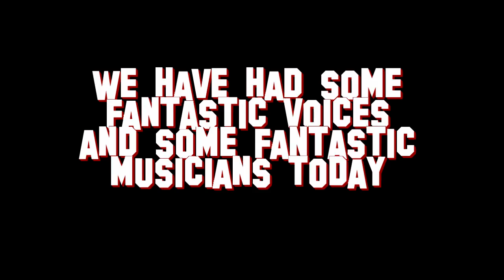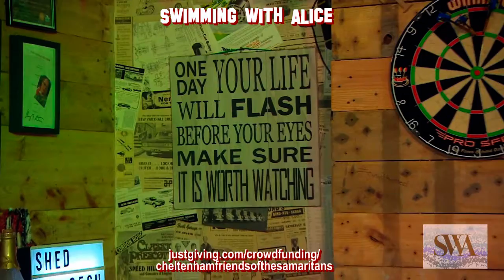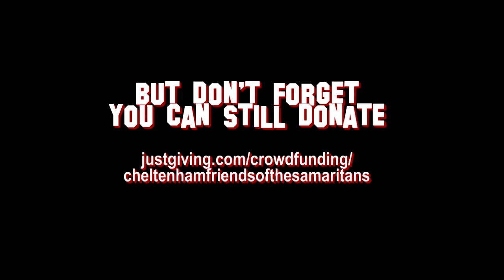62 SWIMMING WITH ALICE for broadcast